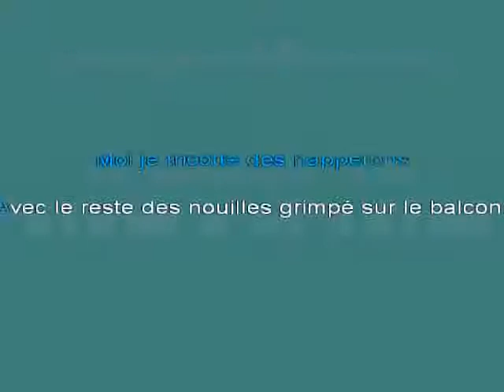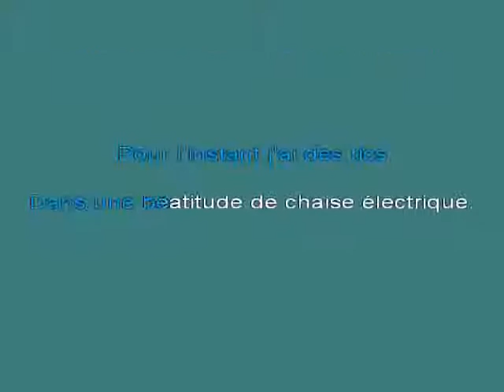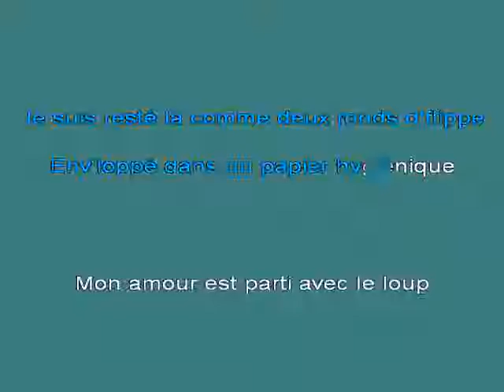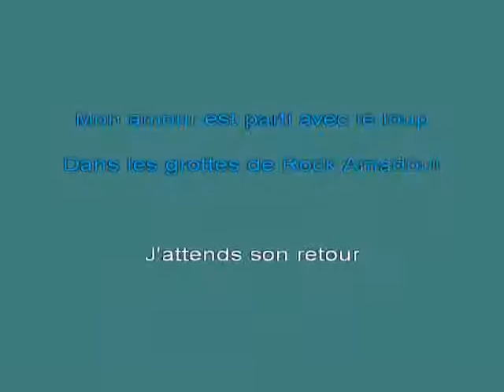BLANCHARD Rock Amadour K [karaoke]